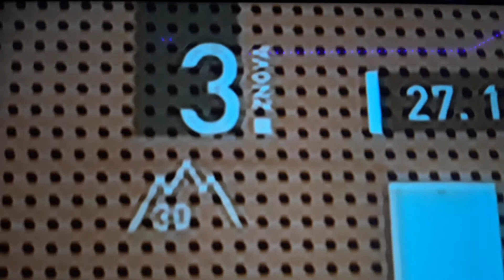DTV-DX SLO 3 Vétele Szentliszlón